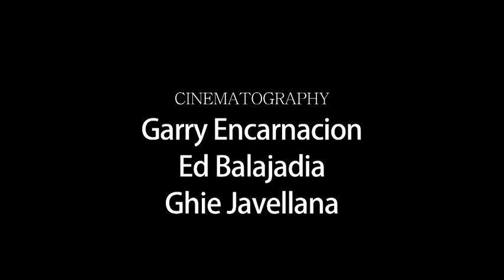Michael Cu Fua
"Drawing is the honesty of the art. There is no possibility of cheating. It is either good or bad."

Salvador Dalí